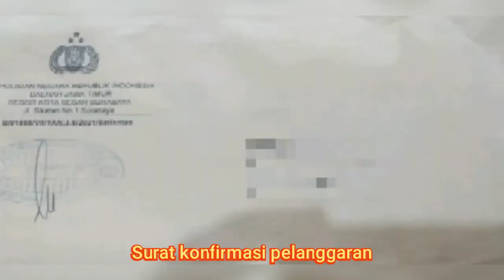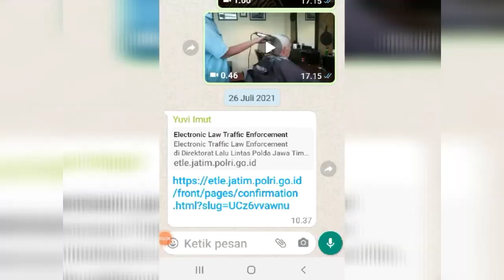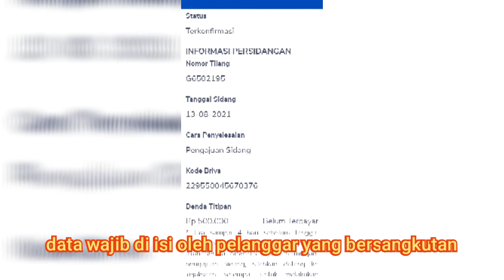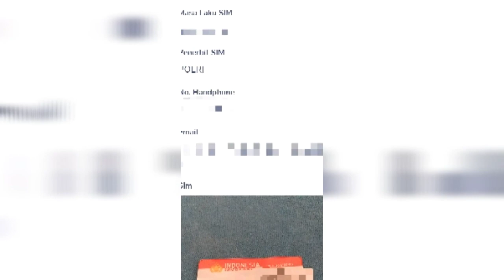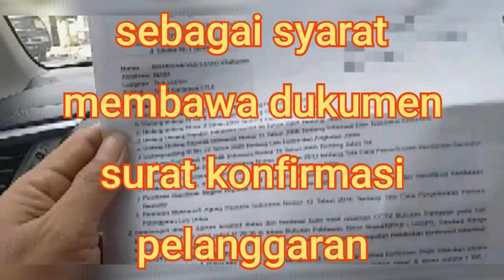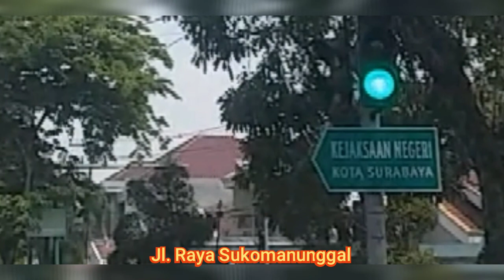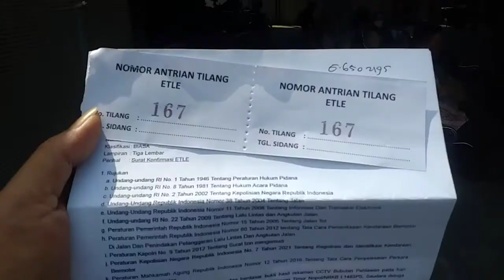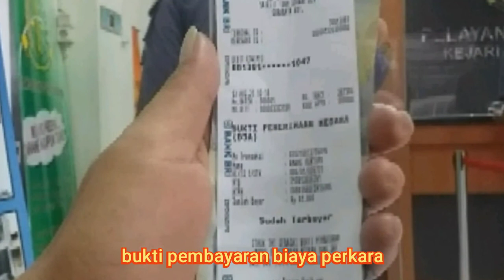Denda sidang E-Tilang, mudah proses cepat.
Pengalaman pribadi saat mengikuti sidang E-Tilang di Kejaksaan Negeri Kota Surabaya proses cepat gak butuh waktu lama, petugas pelayanan profesional saya sangat berterimakasih atas pelayanannya pada masyarakat.